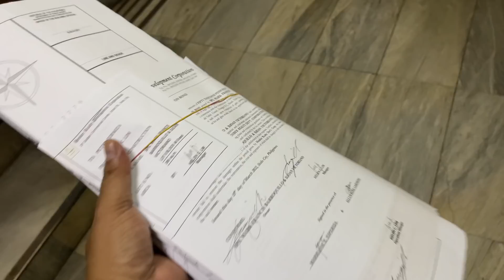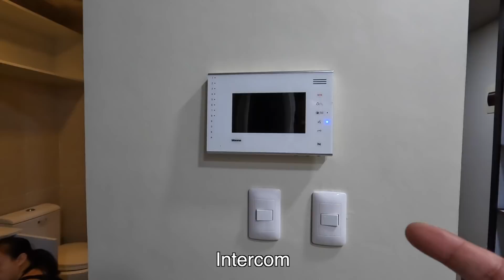WE ALWAYS GET THIS QUESTION... Living in the Philippines | Fam Vlog #49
This is the #1 question that you guys always ask. We finally get to answer it in this vlog! We are all working hard to lay our foundation here in the Philippines. Probably harder than just working back in the states. The only difference is we enjoy this part of our journey and we do it in our own terms so we could enjoy 100% of our successes and 100% own and learn from our failures.